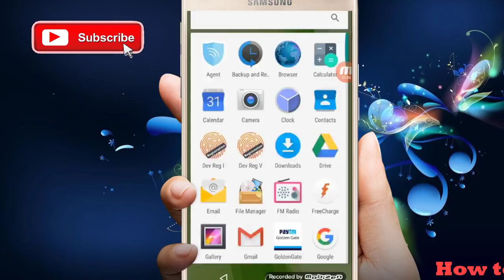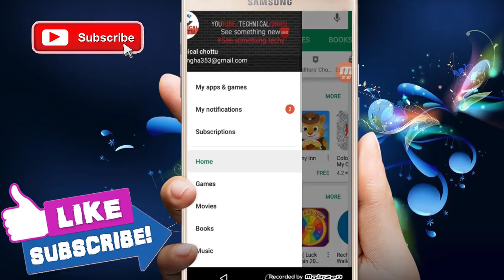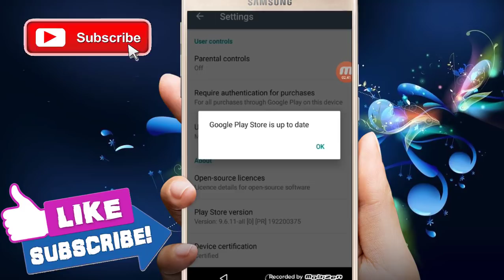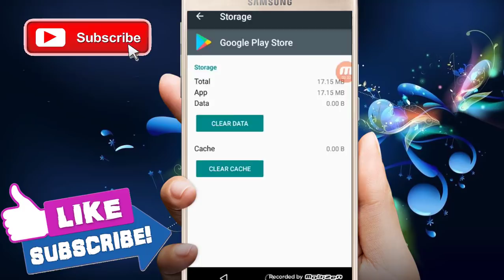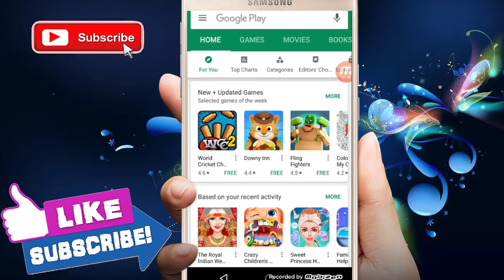google play store app not downloading, प्ले स्टोर की एप डाउनलोड नहीं हो रही है तो क्या करे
Google play store से apps डाउनलोड कैसे करे और appको अपडेट कैसे करे? IN HINDI BY ABDUL BASIT

डाउनलोड कर रहा है और अद्यतन कर रहा है नहीं कर सकते Apps गूगल प्ले स्टोर समाधान

ठीक करने के लिए कैसे Google Play स्टोर में डाउनलोड लंबित त्रुटि

फिक्स एप्लिकेशन Google से डाउनलोड नहीं करेगा एंड्रॉयड में Play स्टोर | गोली

Google Play Store की 3 अंडसण्ड Mindblowing Android Mobile Apps

{HINDI HOW TO DOWNLOAD PAID APP FREE FROM PLAY STORE
Download Playstore App and Games in Computer (HINDI)

What to do if Google play store is not working in your android device

Online play free any game. बिना Download, Install करे खेले कोई भी गेम || ऐसा ऐसा गेम जो देखा न हो।

i cant download apps from play store insufficient space
apps aren't downloading android